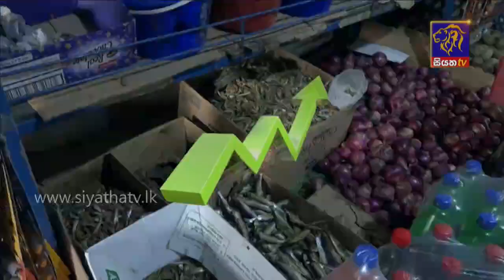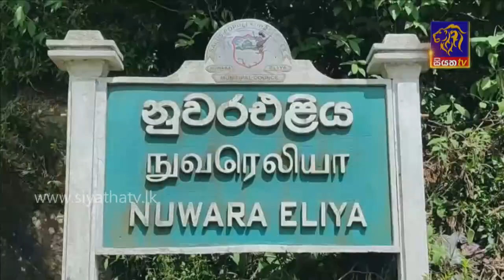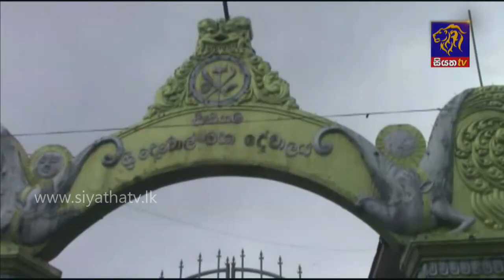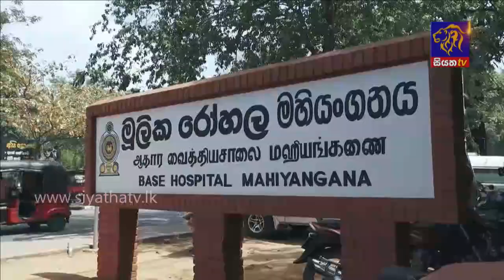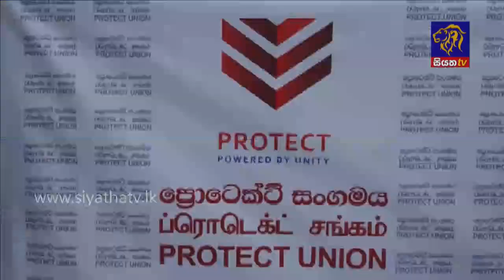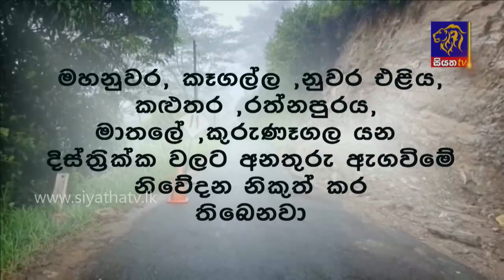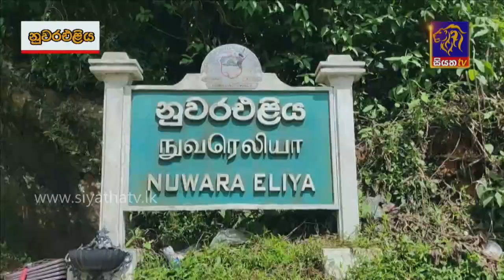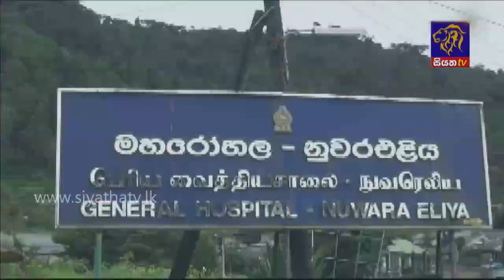Siyatha News | 09.35 PM | 28 - 11 - 2021